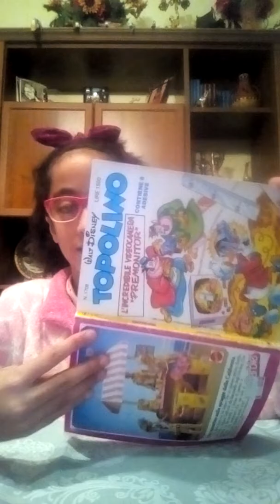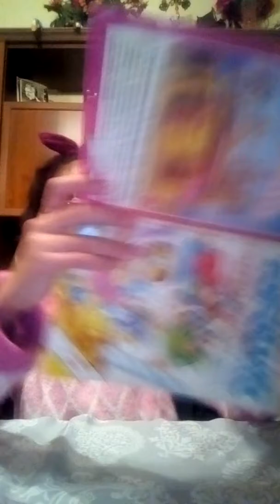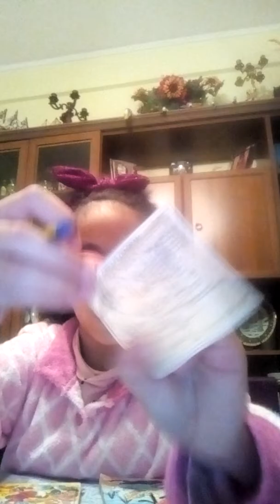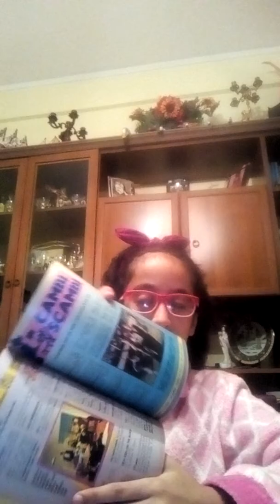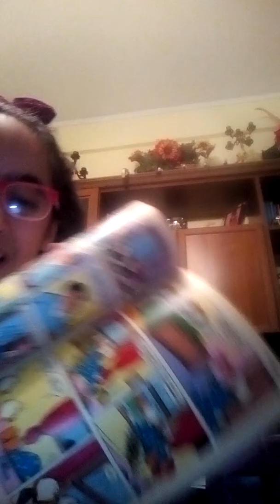Notizia importante.( Grazie alla mia nonna o fatto nei libri)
Prendi il mio libro nel sito ufficiale @sofia5libricom.@